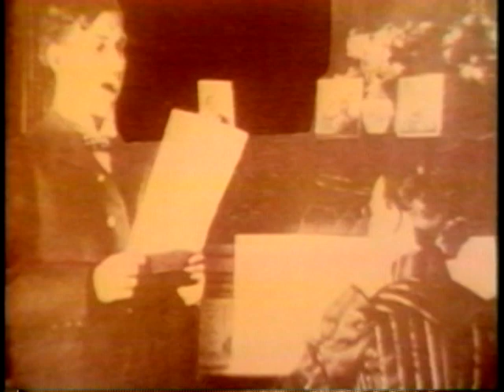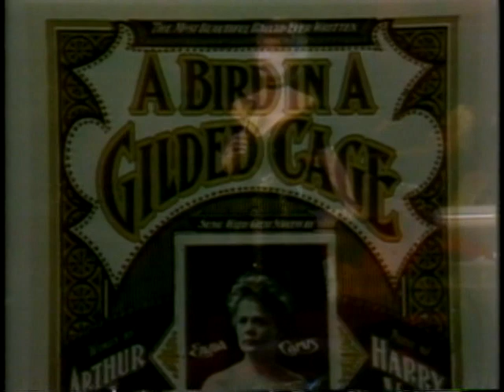"Tin Pan Alley Show" ~ Ian Whitcomb & Pals ~ Part 1 of 7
This show was produced by Taylor Hackford for PBS Television back in 1975.

Watch the first and last videos for all of the titles and credits.

Reproduction and posting of this seven part video series authorized by Ian Whitcomb.

_ 2/09